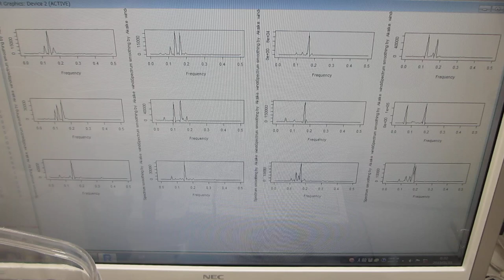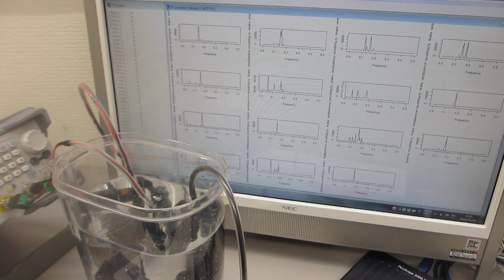「超音波発振制御システム2023」ーー超音波プローブによるスイープ発振・パルス発振システムーー（超音波システム研究所）